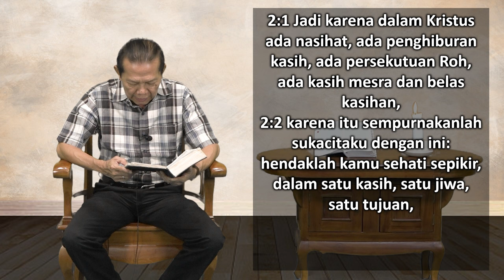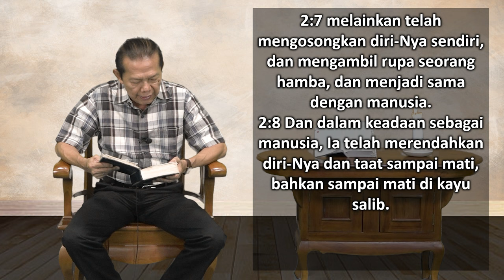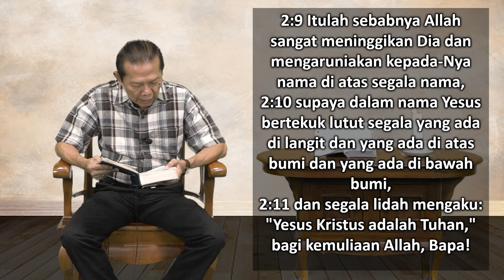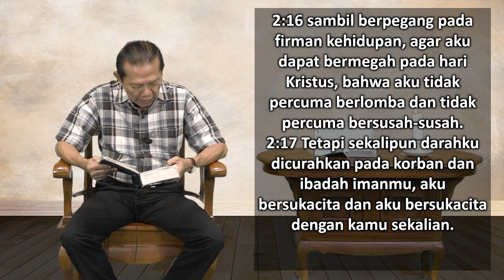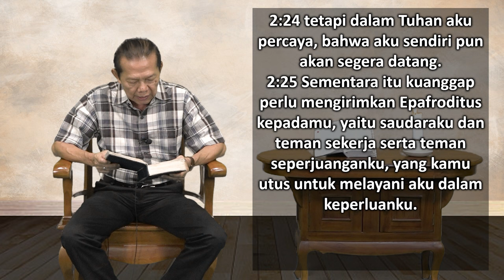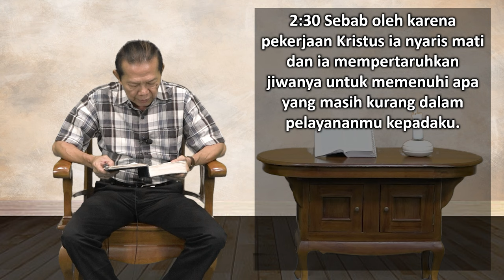Mari Membaca Alkitab | Hari ke 321 | Jumat, 17 November 2023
Bacaan : Filipi 2:1-30
Tema : "Penderitaan Jangka Pendek, Keuntungan Jangka Panjang"